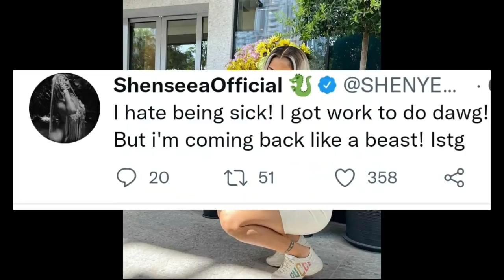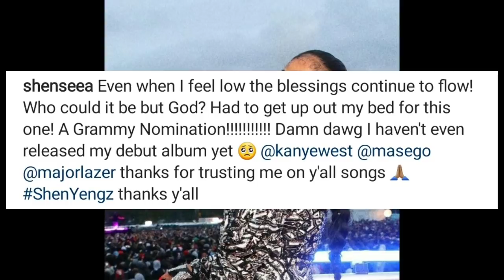Shenseea Give Update On Her Sickness & Add Clarity To Grammy/Alkaline|Mavado & Iwaaata Rush Masicka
Shenseea Hospitalize
Shenseea Gives Update On Her Condition